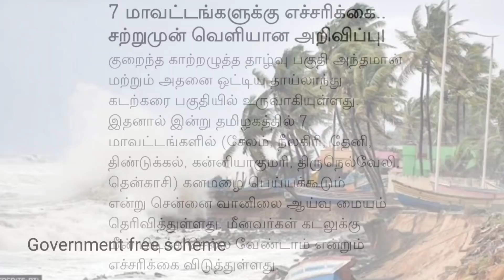புதிய புயல் 7 மாவட்டம் புரட்டி எடுக்கும் மிக கனமழை |Rain news tamil